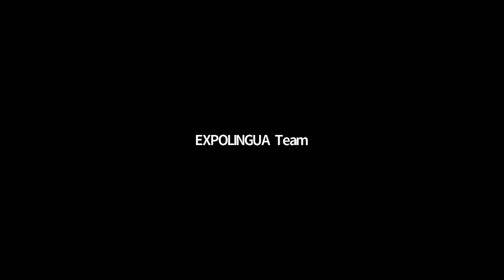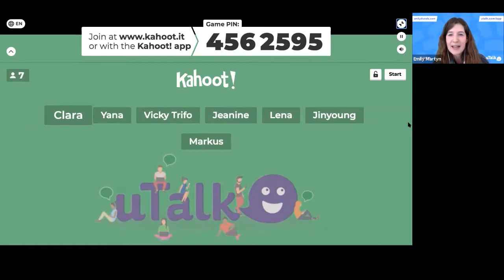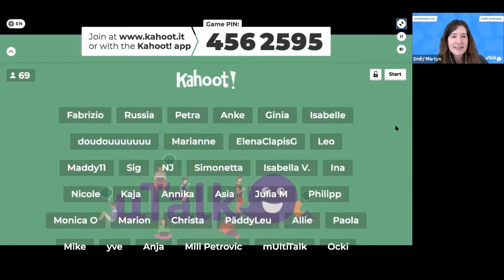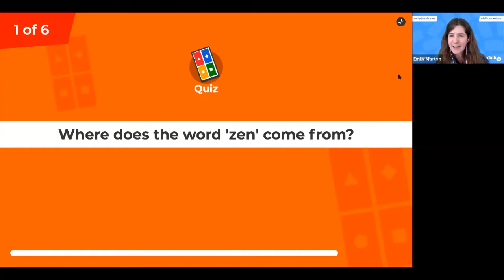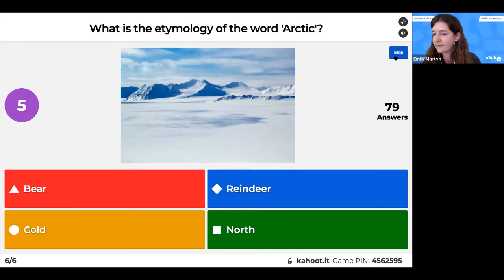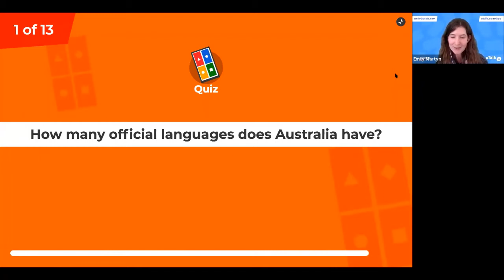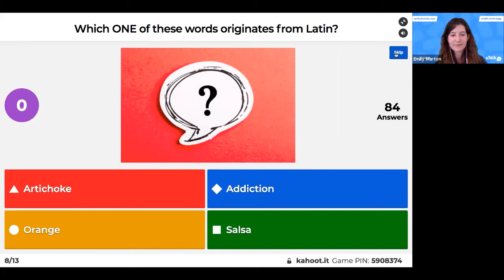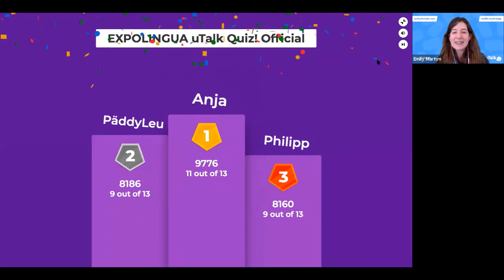Fancy a quiz – We’ll get uTalking! A journey through 30 languages in 30 minutes!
Want to test out your language trivia knowledge and win prizes? Come and join uTalk for a fast-paced quiz sure to get uTalking! All you’ll need is another device (your mobile phone is best!) charged up and at the ready as this is how you’ll answer the questions.

Emily Martyn, uTalk
Emily Martyn is uTalk’s Languages Manager and in-house language specialist; uTalk is a fun, interactive app for learning almost any language, from any language. Emily is passionate about championing the many social, cultural and psychological benefits of language learning and intercultural communication, most recently through hosting live international language-related quizzes!